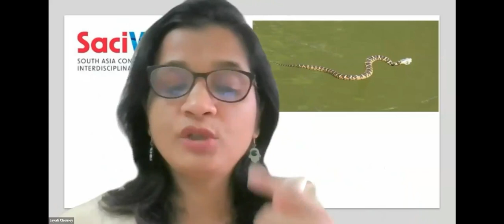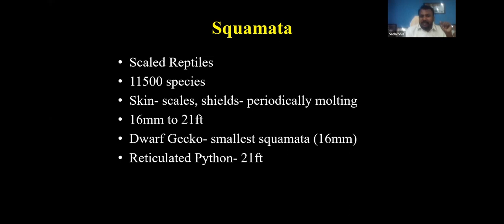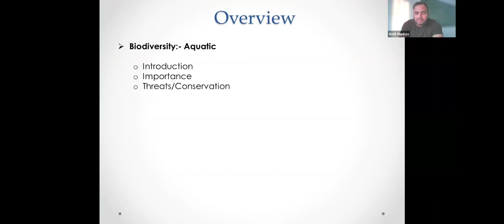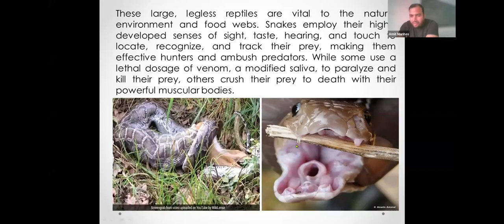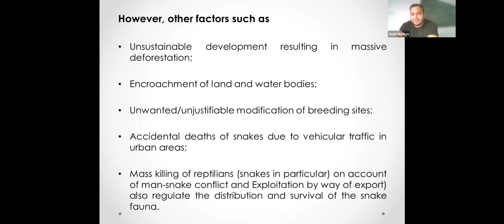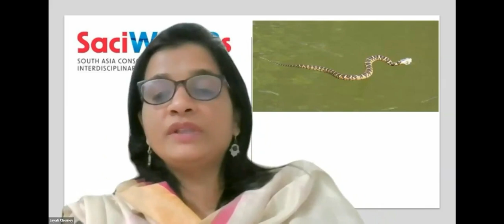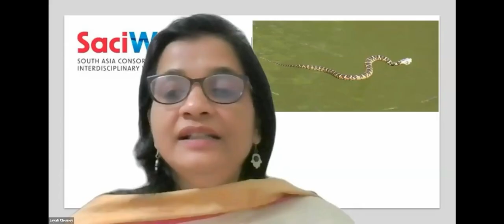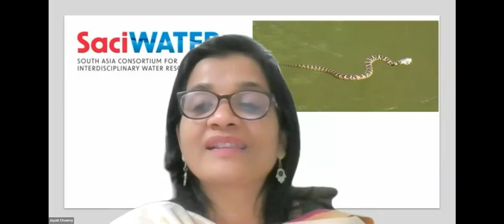Wednesdays.for.Water.11.10.23.Biodiversity Series- 8.Exploring Water Snakes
The Wednesdays.for.Water session of the Biodiversity Series- 8 is on, 'Exploring Water Snakes'. The session focus is on the life of water snakes. The speakers of the session are Dr B. Sadasivaiah, Dr Amit Manhas. Sadasivaiah highlighted the risks the snakes face now due to the anthropocene and how his centre is working on the rehabilitation of the vulnerable snake species. He also showed some live snakes that are undergoing rehabilitation. Amit adding to the narration, further shared the opportunities and challenges of studying the aquatic reptiles. K Srinika Aparna is the discussant who posed some pertinent questions. Dr Jayati Chourey of SaciWATERs moderated the session.
The video is edited by Garbhit Naik.
The background music of the video is from Prof Bhargav Adhvaryu (YT channel @ba.live247)